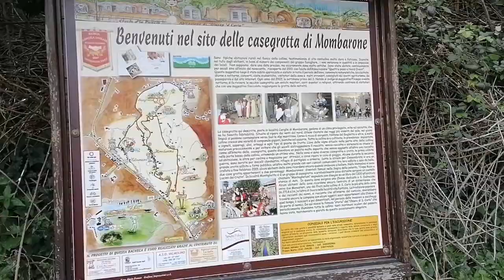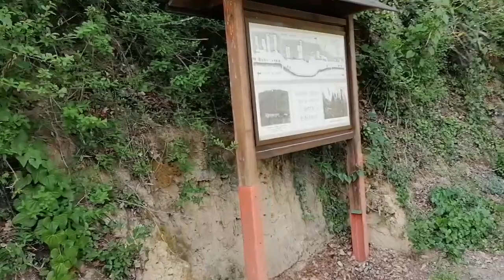Siamo entrati nelle CASE GROTTA!! Mombarone (AT) 14 aprile 2023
Video della nostra camminata alle "Case Grotta" di Mombarone.
17 km tra le colline astigiane